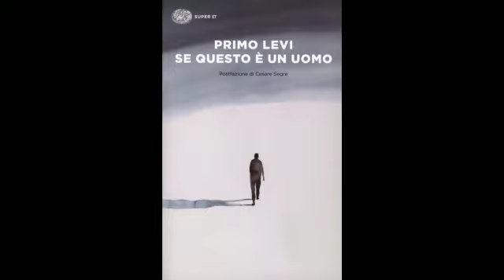Voci di Carta per la Giornata della Memoria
Poesia di Primo Levi da 'Se questo è un uomo' nel video di Elvira Naccari